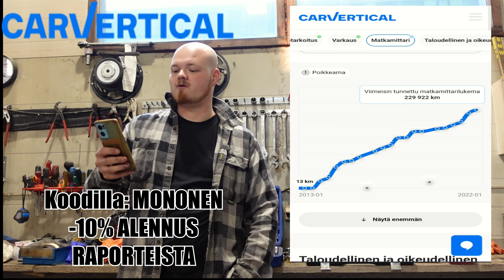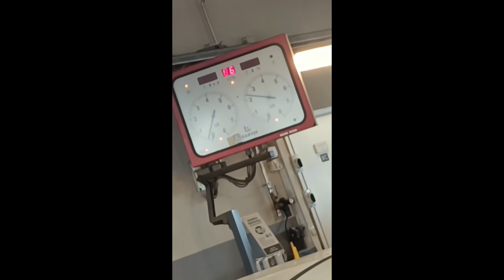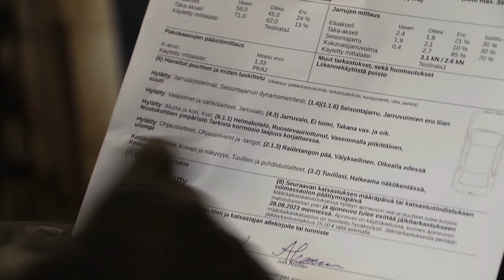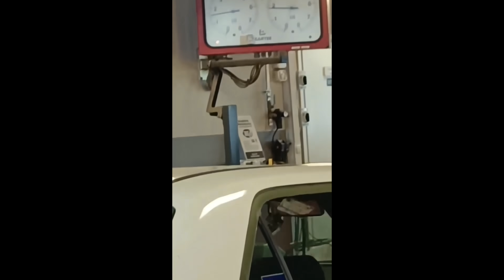Super Budjetti Turbo diesel part 5 POLIZEI meesun kärsimys alkaa (w124 250D om602)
Tässä videossa käydään katsastamassa minun w124 POLIZEI meesu.
Ja lopussa käydään läpi myös tekniikan vaihdos.
Seuraavassa jaksossa lisää

Auto tunnetaan myös nimellä Orja rekisterikilven kirjaimien mukaan.
Auto on aloittanut vuonna 1988 elämänsä perus 200D moottorilla
Vihdoin siihen tulee muutos.
Tällä autolla on ajettu Gumball 500€ vuonna 2022. Kilpailun aikana jouduttiin myös hinaamaan 240 Volvoa noin 1200km.

Jaksot:
00:00 Intro
01:26 carVertical
02:21 mitä tullaan tekemään tällä videolla
05:10 perän jaahastelua
07:38 jarrujen jaahastelua
11:23 Katsastus infot
13:38 Vikalistan läpikäynti
18:54 Leimalla taas
19:03 TURBO modifikaatiot
32:29 Turbo diesel ääniä
33:32 Huomiot ja puutteet
34:49 Tulevan videon aihe
36:55 TILAA & TYKKÄÄ kiitos T:Sami